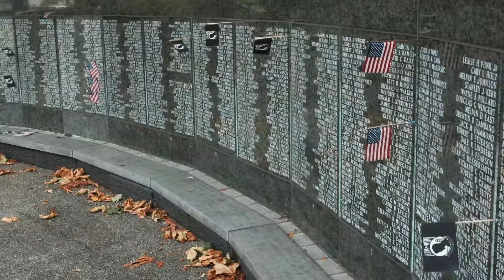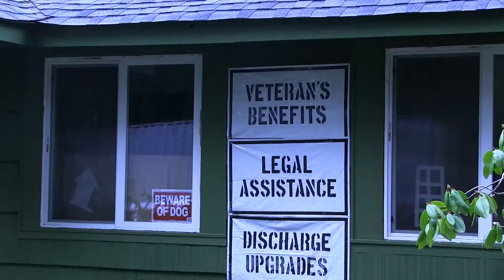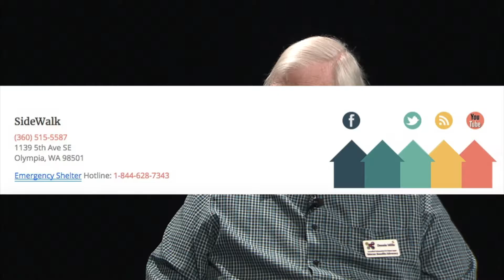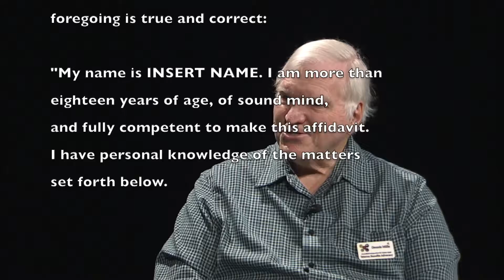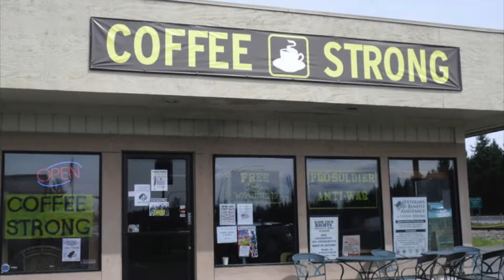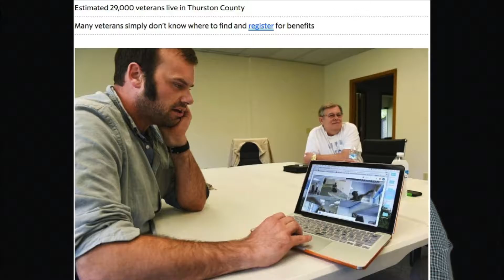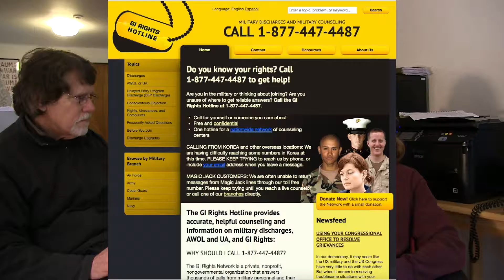G. I. Voice, VFP109, and Veteran Mobile Outreach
VFP109 is excited to share what is happening in Thurston County. G. I.  Voice and VFP109 have moved into a new home that provides a  needed resource for organizing. The site is also is home for the veteran mobile outreach motorhome. Mark Fleming and Dennis Mills, both independent accredited VA Claims Agents and VFP109 officers, share the history and development of these three programs. Eric Ard, also a VFP109 member and G.I. Voice member, is interviewed at the new home for the three programs.